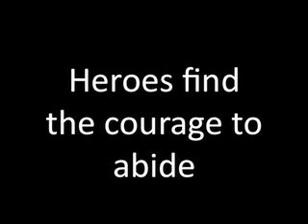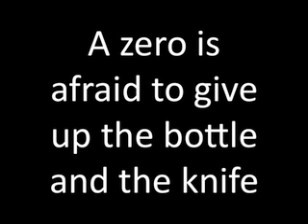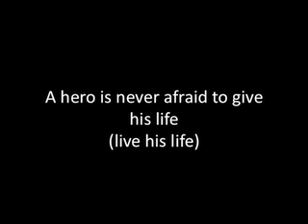Zeros and Heroes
This song was written by the Students of Pelican Falls First Nations School and Queen Elizabeth District School in Sioux Lookout, Ontario. The theme was courage. Thank you to Barb Matousek for welcoming us to the Sioux Lookout Literacy Festival. Great kids, great community!